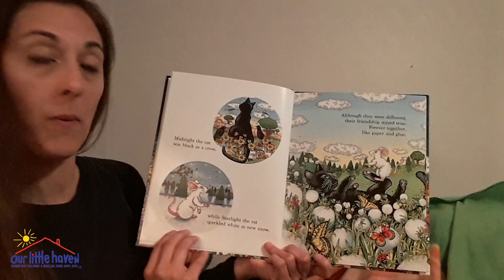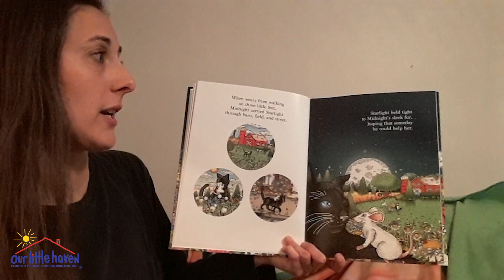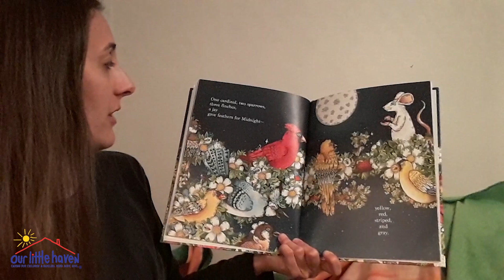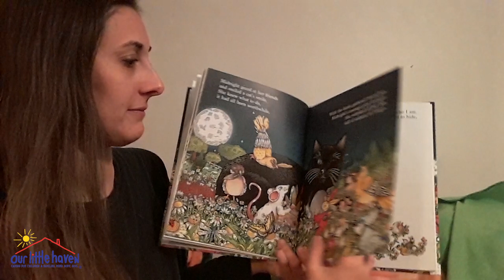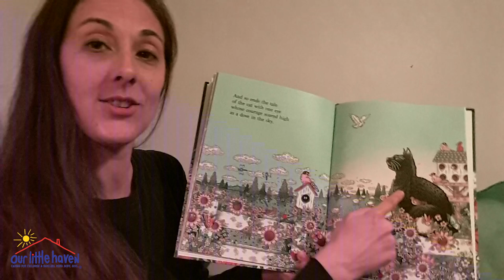Our Little Haven Read-A-Thon Midnight The One Eyed Cat